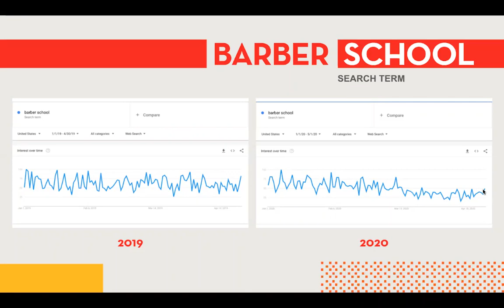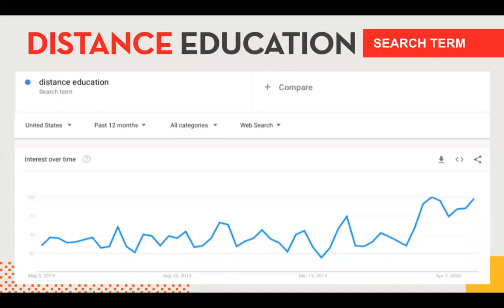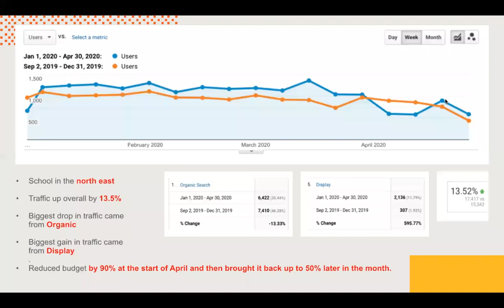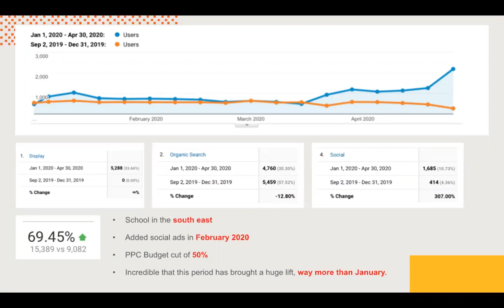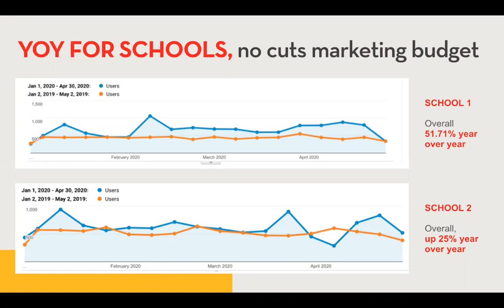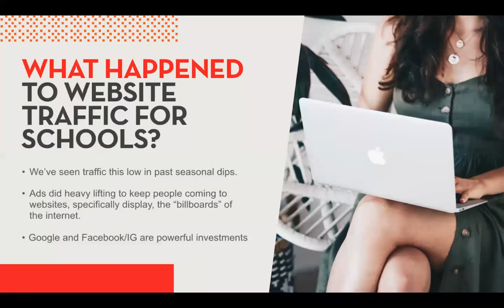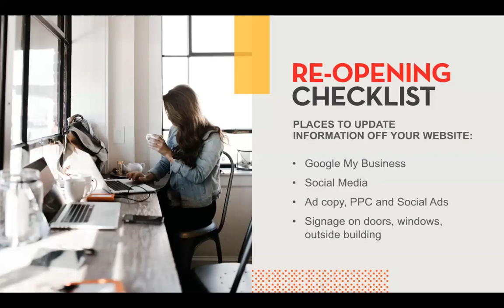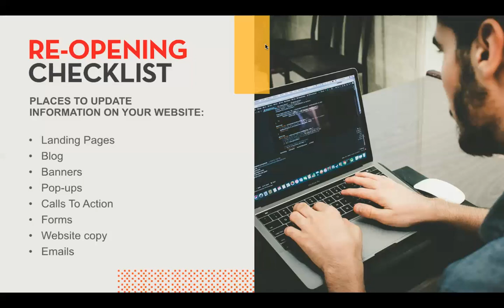What Happened to Beauty Schools Online During COVID-19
We wanted to share what we saw happening with schools and search terms related to schools from mid-March through April. It felt like a dark, heavy and uncertain time. We knew from the time schools started closing that it would be important for us to track the data and see what happened from the viewpoints we have as an agency that works with many schools all over the nation.

We wanted to see how the virus was going to impact schools, and how it was going to impact the industry. You can watch the replay of the webinar or read a recap of what we talked about below.